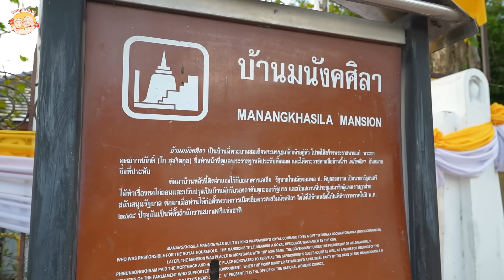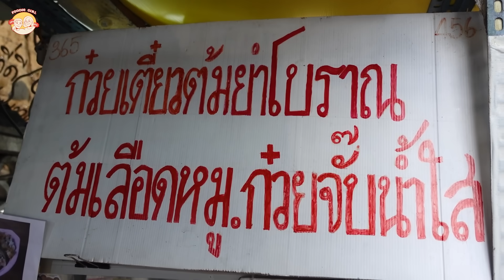ลงขายวันแรกหมดไม่เหลือ!! ลูกค้าดีใจที่กลับมาขาย กินกันเกลี้ยงทุกชาม เครื่องแน่น คลุกเข้าเส้นถึงรส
ลงคลิปใหม่ ทุกวันอังคารและศุกร์ 5 โมงเย็น 🖐🏼
New clip every Tuesday & Friday 5.00 p.m.

🎵 Tiktok ติ๊กต็อก ฟู้ดดี้เกิร์ล

โกวจิต's (ก๋วยเตี๋ยวต้มยำโบราณ ต้มเลือด ก๋วยจั๊บ)
พิกัด : ซอยหลานหลวง14
สี่แยกมหานาค เขตดุสิต กรุงเทพ
เปิด : จันทร์-เสาร์ (หยุดวันอาทิตย์)
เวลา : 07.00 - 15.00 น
จอดรถ :
- ลานจอดรถ (อยู่ริมถนน เลยร้านไปนิดนึง)
- อาคารจอดรถ (ซอยเดียวกับร้าน)

Go Jit's Guay Tiew Tom Yum
Location : Soi LanLuang14,
Mahanak Intersection, Bangkok
Open : Monday-Saturday (close on Sunday)
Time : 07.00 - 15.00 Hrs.